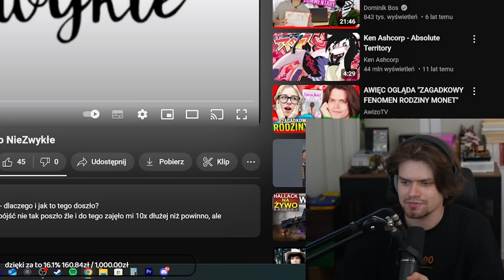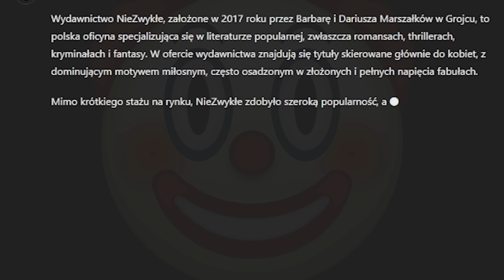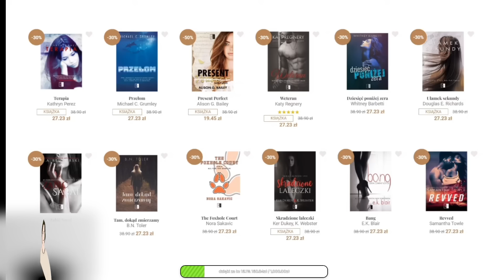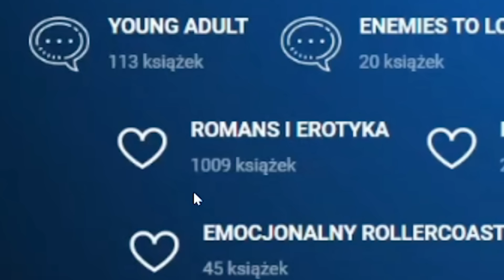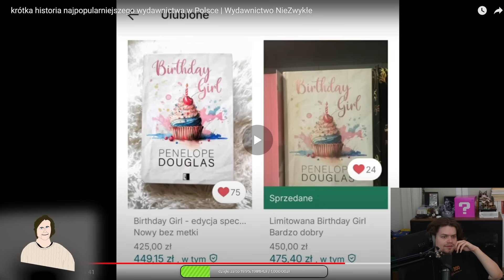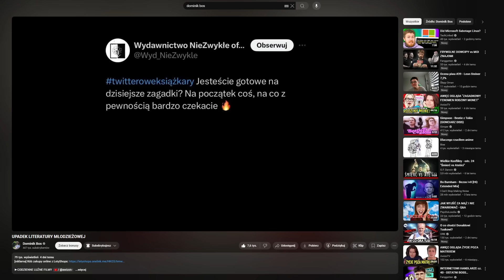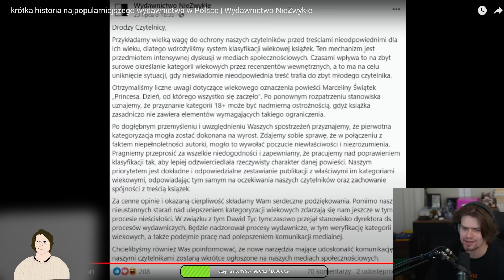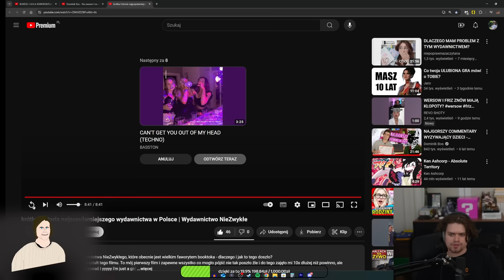AWIĘC OGLĄDA MOCNY MATERIAŁ O WYDAWNICTWIE NIEZWYKŁYM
Wuja streamuje codziennie o 18:00